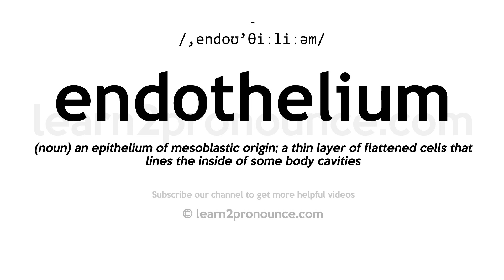How to pronounce Endothelium | English pronunciation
Learn how to pronounce Endothelium in English
ENDOTHELIUM
Pronunciation of Endothelium: /,endoʊ'θiːliːəm/
Definition of Endothelium: (noun) an epithelium of mesoblastic origin; a thin layer of flattened cells that lines the inside of some body cavities